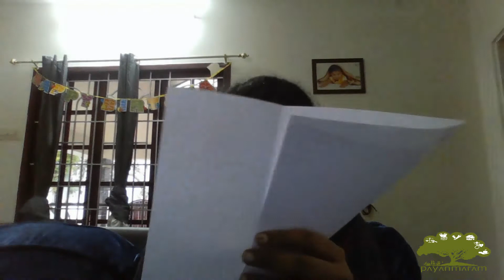Bird - Origami (Paper Craft) - for Beginners (Tamil)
Payanmaram Trust